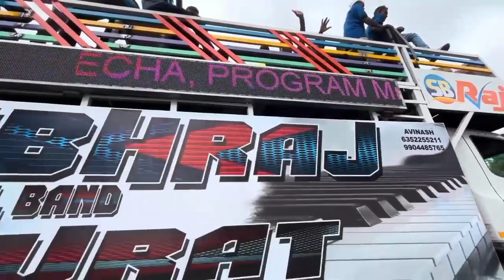9 August Adivasi Day Celebrations Songadh 7 बैंड के साथ फुल व्लॉग Vlog __New Dhamaka 7 Band ke sath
9 August Aadivasi day 203